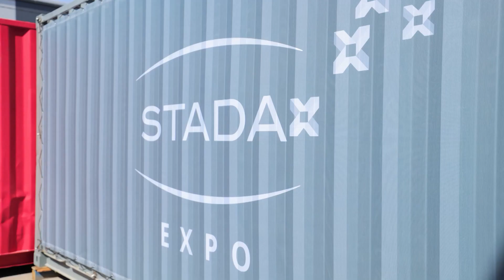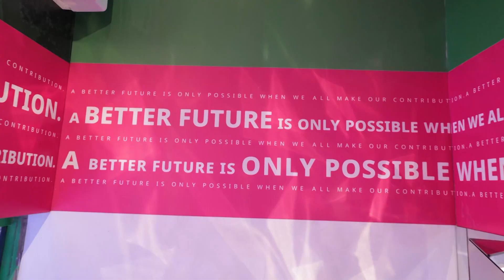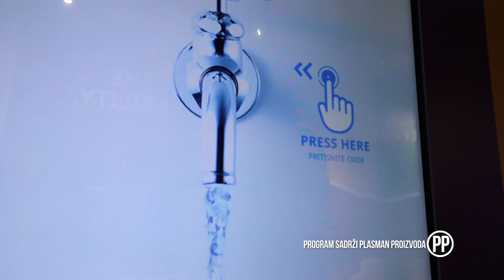Savjet plus – Hemofarm predstavio platformu o održivom razvoju - 11.12.2023.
STADA EXPO je multimedijalna izložba STADA grupe koja, kroz interaktivnu i održivu prizmu, prikazuje proizvodne procese u farmaceutskoj industriji, te na edukativan i inovativan način kombinuje nauku, tehnologiju, a prije svega, ljude koji stoje iza čitavog procesa.
STADA grupa, u okviru koje posluje Hemofarm,  objavljivanjem prvog globalnog izvještaja o održivom razvoju, pokazala je posvećenost ovoj životno i civilizacijski važnoj temi. Nedavno je objavljen 11. po redu Hemofarmov i drugi Stadin Izvještaj o održivom razvoju.